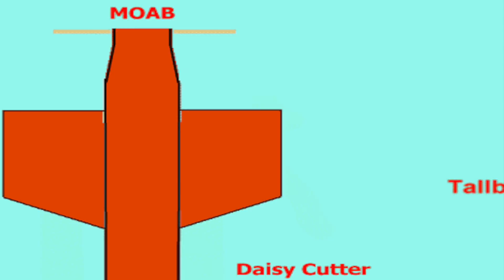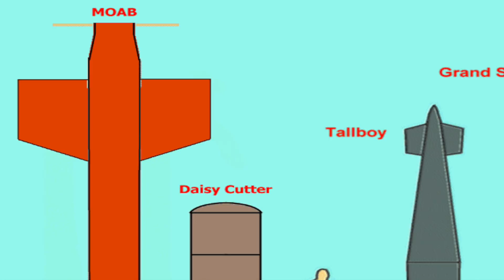MOAB:NON-NUCLEAR OPTION THAT CAN SWIFTLY BRING NORTH KOREAN MILITARY TO ITS KNEES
INTRODUCTION:

A top CIA official for the Korean Peninsula warned Wednesday that the U.S. should be ready for a new provocation by North Korea on Columbus Day on Oct. 9, which coincides with the anniversary of the founding of the political party that governs in Pyongyang.

"Stand by your phones," Yong Suk Lee, deputy assistant director of the CIA's Korea Mission Center, said while speaking at a conference organized by the agency at The George Washington University.

Lee did not speculate what North Korea might do, though it frequently carries out missile launches or nuclear tests on major state anniversaries, such as the birthday of leader Kim Jong Un or other dates associated with the lives of his father or grandfather.

As situation escalates, Defense Updates looks at a NON-NUCLEAR OPTION THAT U.S HAS WHICH CAN SWIFTLY BRING NORTH KOREAN MILITARY TO IT KNEES.

Let us go into the details.

NUCLEAR FALLOUT

The US, Russia, China, and other countries have set off more than 2,000 nuclear test blasts since 1945.

INCEPTION:

It is nick named Mother Of All Bombs. MOAB actually stands for Massive Ordnance Air Blast. The bomb is officially known as a GBU-43B.
The GBU-43B is the largest non-nuclear bomb is US arsenal.

The basic operational concept of MOAB bears some similarity to the BLU-82 Daisy Cutter, which was used to clear heavily wooded areas in the Vietnam War.

Decades later, the BLU-82 was used in Afghanistan in November 2001 against the Taliban. Its success as a weapon of intimidation led to the decision to develop the MOAB.

It was designed by Albert L Weimorts Jr, in the Air Force Research Laboratory in 2003.

The bomb was primarily developed as part of Iraq War’s ‘Shock and Awe’ strategy.

MOAB was first tested on 11 March 2003, on Range 70 located at Eglin Air Force Base in Florida. It was tested again on 21 November 2003.

On 13 April 2017, a MOAB was dropped on an ISIL-Khorasan cave complex in Achin District, Nangarhar Province, Afghanistan. It was the first operational use of the bomb

WORKING:

MOAB is thermobaric weapon.

A thermobaric weapon utilizes oxygen from the surrounding air to generate an intense, high-temperature explosion. The blast wave typically produced by such a weapon is of a significantly longer duration and more powerful, than that produced by a conventional condensed explosive.

The MOAB is designed to hit targets such as surface facilities, tunnel entrances and troop concentrations.

MOABs are delivered from C-130 cargo planes, inside which they are carried on cradles resting on airdrop platforms It is pushed out of the rear of the aircraft it's launched from and uses GPS to guide it. It is purposely slowed down by a parachute.

Shortly after launch, the drogues are released and bombs fall unretarded.

The bomb explodes in the air, creating air pressure that can make tunnels and other structures collapse.

POWER:

The bomb weights at about 21,500 pounds, which translates to about 9,500 kg. For comparison, 9500 kg is what 2 full-grown African Elephants weigh, roughly.
Since it is so large, it has to be dropped from rear of cargo plane.

The MOAB, has a light 2,900 pounds aluminum casing surrounding 18,600 pounds (8,500 kg) of explosive composition H-6 material.

The blast yield is equivalent to 11 tons TNT. It is designed to explode 6 feet above ground and has enough power to obliterate anything in 1000 m radius.

For comparison, Hiroshima's "Little Boy" bomb had a yield of 13-18 kilo tons whereas Nagasaki's "Fat Man" bomb had a yield of 20–22 kilo tons of TNT.

Compared to nukes of today, even the smallest of the US military's atomic arsenal, the B-61 at its minimum configuration, has an explosive yield roughly 30 times that of the MOAB.

COST:

According to experts, MOAB costs around $16 million per unit. So far the U.S. military has spent $314 million on the production of these. USA has 14 of these ready of use anytime.

Since the bomb is based on relatively modest technological concept, a large number of these can be quickly manufactured.

CONCLUSION

Kim Jong Un's media machine reported this week that 4.7 million people offered to enlist in the North Korean armed forces in the days after President Donald Trump promised to "totally destroy" the rogue state—and the new recruits would more than quadruple the size of the nation's already mammoth military.

With 1.1 million people in the armed forces, North Korea already has the fourth-largest military in the world.

But nukes tend to have long-term environment impact, which may result in them not being a favored option.
In this scenario, MOAB could be a viable option for the US military planners.